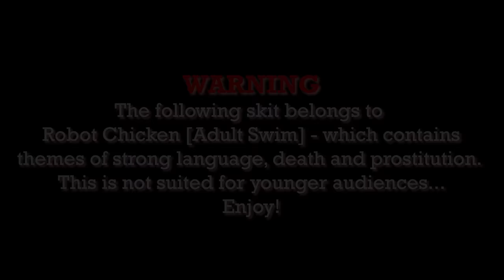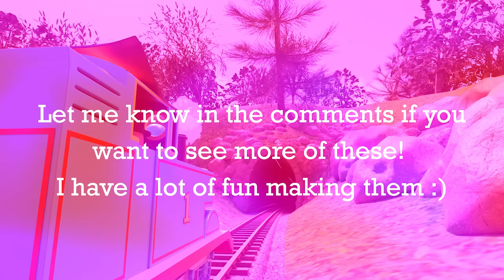BLOW SOME STEAM CGI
Thomas get's hijacked and it's up to TFC and his friends to save him before the dynamite goes off!
Original Skit is owned by [Adult Swim] Robot Chicken